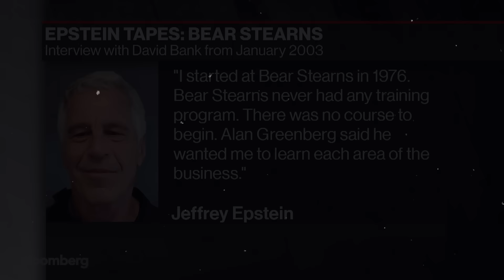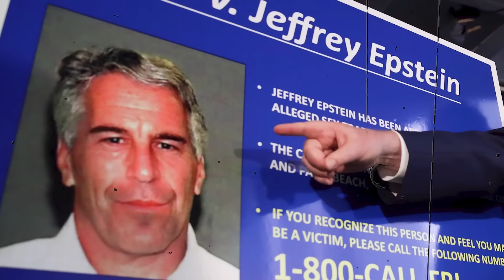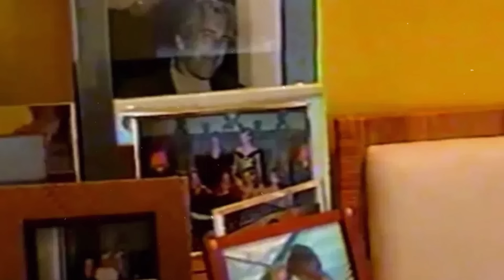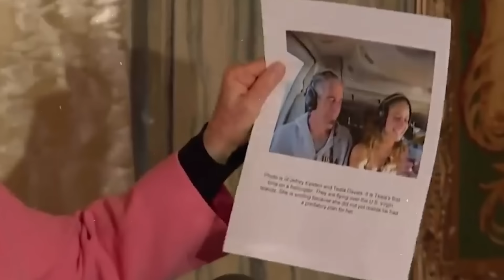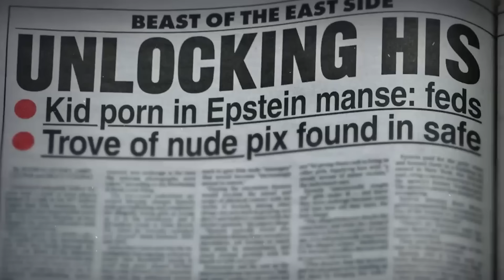Drone Makes Terrifying Discovery on Jeffrey Epstein Island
To think, Epstein's island was holding such dark secrets! From secret underground tunnels to safes that no one is allowed near and strange screams coming from the shore, the infamous Little Saint James seems to be not as empty as we are led to believe.
Recently, many pieces of evidence have popped up claiming that Epstein’s island is hiding many untold secrets underground.
In today’s video, we will go through all that we know about Little Saint James, and explore its hidden depths in detail. Take a seat and let’s get started!